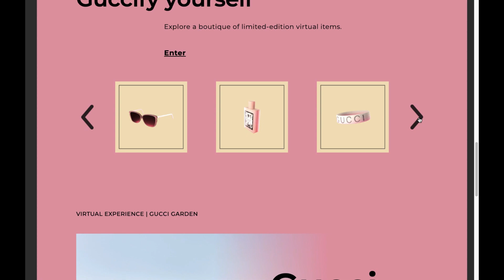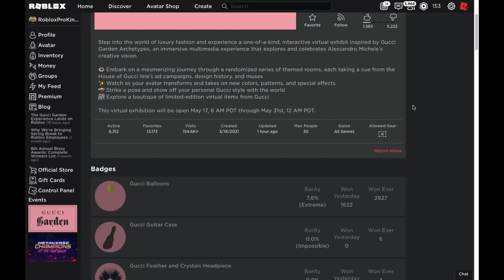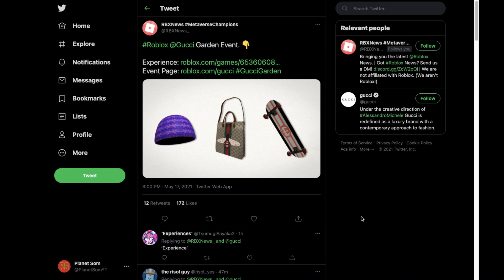New Roblox Gucci Event ITEMS! Free Roblox Event Items?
Roblox has now opened the Gucci event game on Roblox. This event might be hated by a lot of people, watch the video to find out why.

😂 I make "awesome" Roblox videos on YouTube!

👥 Become a "Cool Member!" in my Roblox group! (Swag Dude's Youtube Fan Group)

❓ Who is Planet Som, me?

Planet Som is a Roblox gaming channel on YouTube. I make videos about items you can get for free on Roblox, glitches in Roblox, Roblox events, Roblox news and also Roblox gameplay. All of the content on this channel is family friendly. That means that my content can be watched and enjoyed by all ages. ;)

🎨 Do you want to send fan art? You can send it to me on Twitter or Discord. If you can't/don't have an account, you can also send it me via email. My email is listed above.

💻 All of the videos on this channel are made and edited by me, Planet Som. I also make all the thumbnails and basically everything else too.

ROBLOX is an online virtual playground and workshop, where kids of all ages can safely interact, create, have fun, and learn.

😔 The end of the description. Because you made it to the end of the description, here is an Easter egg: Comment "Red and green" in the comments to confuse everybody else.